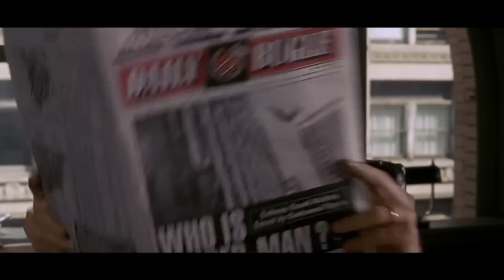10 Mind Blowing Fights in Superhero Movies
Here are 10 Incredible Superhero Fights That You'll Always Love

The superhero genre has taken over the film industry in recent years, thanks in no small part to the spectacular action sequences at the core of the movies. The impending release of Batman v Superman: Dawn of Justice looks to continue that trend, as it features what might be the most anticipated superhero brawl of all time. With the release of Captain America: Civil War also in our very near future, we decided to collect our favorite jaw-dropping brawls from the cinematic worlds of Marvel, DC, and everything in between. In no particular order, here are Screen Rant’s 10 Mind Blowing Fights in Superhero Movies.

Script by: Corey Hutchinson

Featuring:
Spiderman Vs. Green Goblin | 0:38
Big Daddy Vs. Warehouse Thugs | 1:27
The Punisher Vs. The Russian | 2:03
Quicksilver Vs. Pentagon Security Team | 2:43
Ozymandias Vs. Nite Owl II And Rorschach | 3:19
Captain America Vs. The Winter Soldier | 4:02
Batman Vs. Bane | 4:39
Iron Man Vs. The Hulk | 5:20
Superman Vs. General Zod | 6:00
Wolverine Vs. Yakuza | 6:38